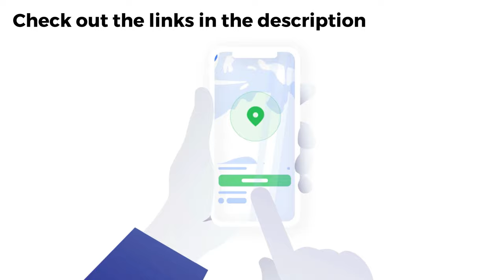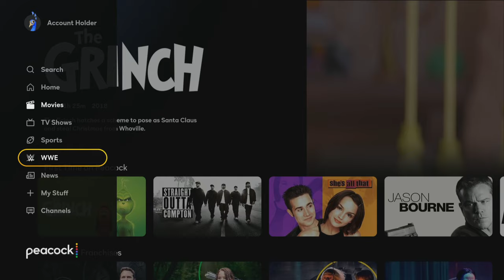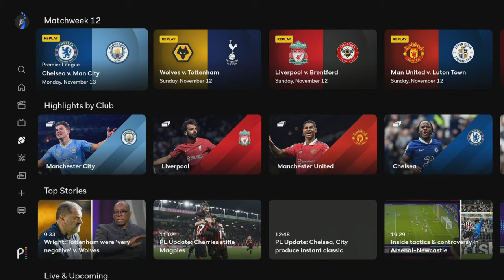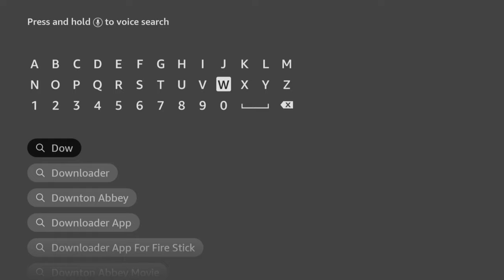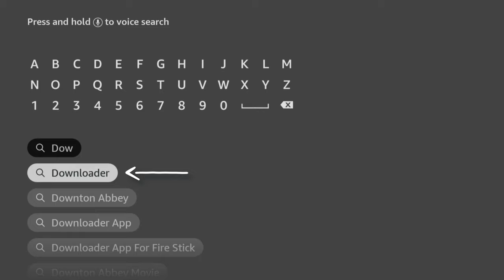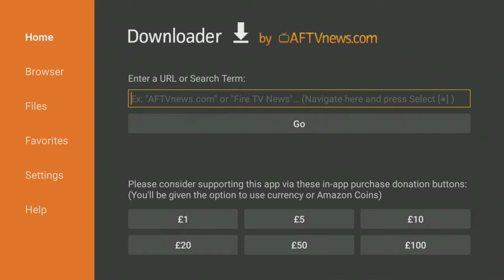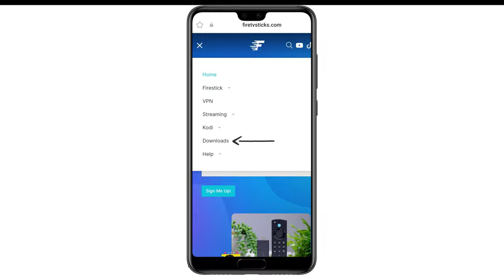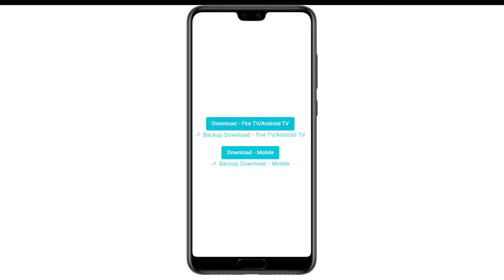🔥 DON'T MISS THIS!! 🔥 Get PEACOCK TV for Less Than $20 a Year!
Looking for a great deal to access premium content? Look no further than Peacock TV! For just under $20, you can get one year of access to all of their amazing features, including live TV channels, the English Premier League, WWE, movies, and TV shows. With Peacock TV, you'll never run out of things to watch. Plus, for under $20, it's a deal that's too good to pass up.